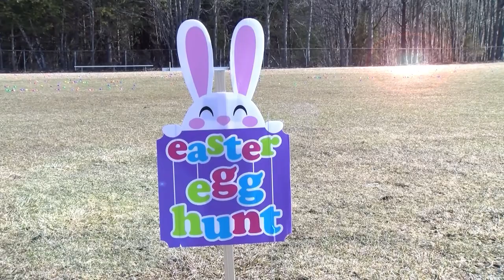Berwick Recreation Hosts an Easter Egg Hunt 4-2-2023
Berwick Recreation hosted their annual Easter Egg Hunt.  Unfortunately, due to rain, the event was postponed until Sunday, but even with all the wind, children had fun finding and opening their eggs.